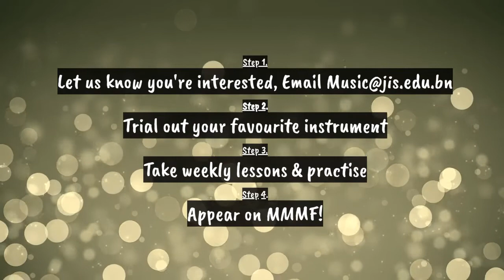Monday Morning Music Festival - JIS Week 10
Week 10 is here. That's double digits of school and double digits for Monday morning music festival too! Well done to all students who've appeared so far. Don't forget to ask your teachers if you'd like to be involved.